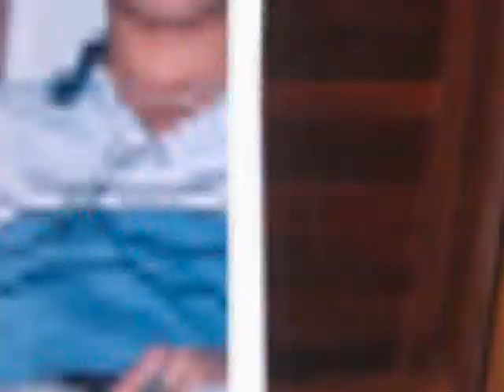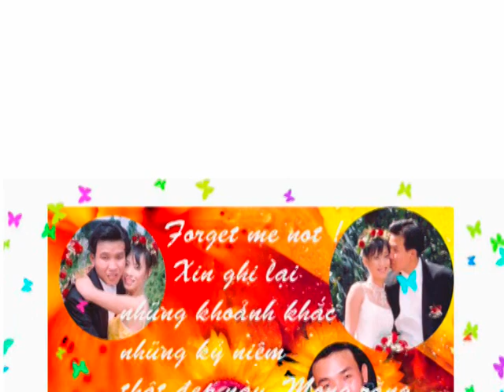ALBUM SWEET MEMORY TAI TRAM